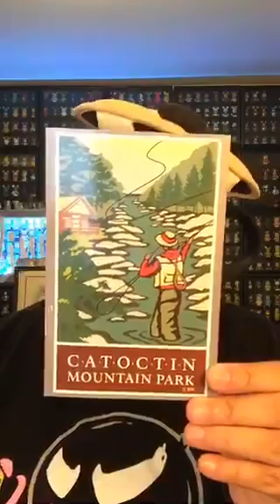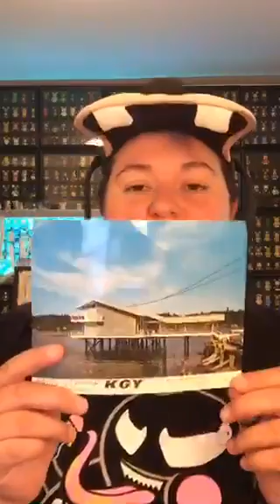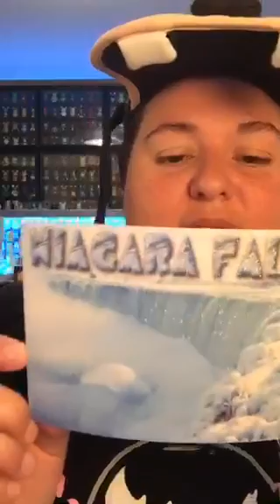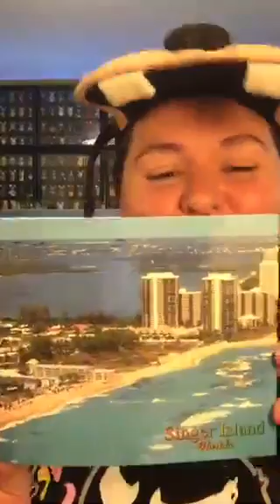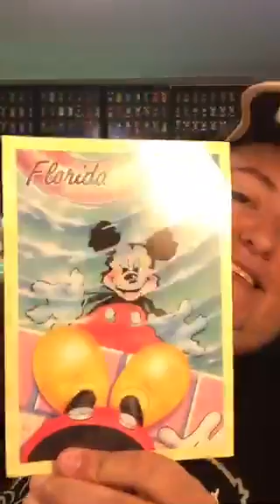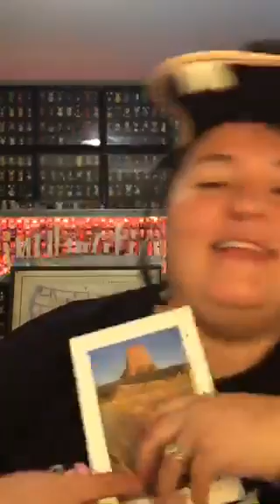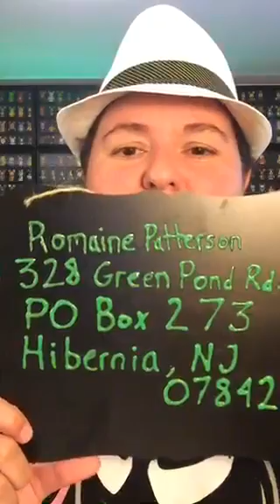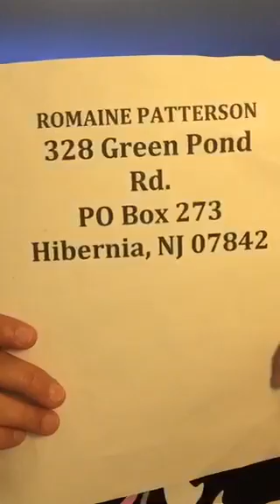7/27/15- Monday Madness!!!